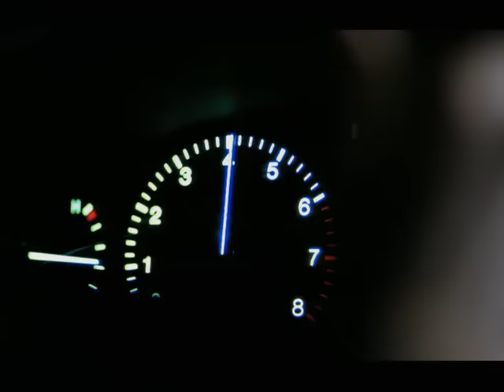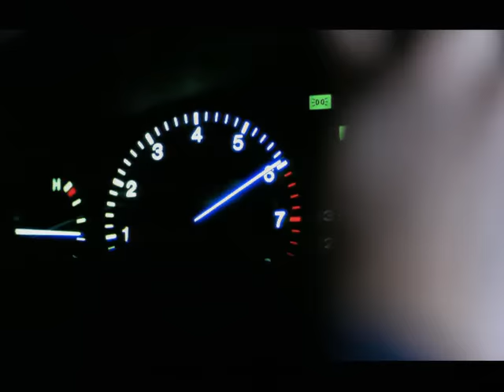Antiloop - Nowhere To Hide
Antiloop were a Swedish electronic dance music band, formed in 1994 by David Westerlund and Robin Söderman.

Music video by Antiloop performing Nowhere To Hide. (C) 2013 Universal Music AB